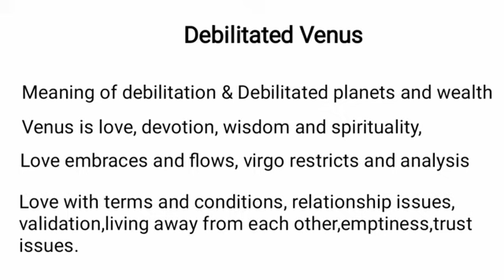Debilitated Venus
Also let me know your thoughts and questions in the comments below.